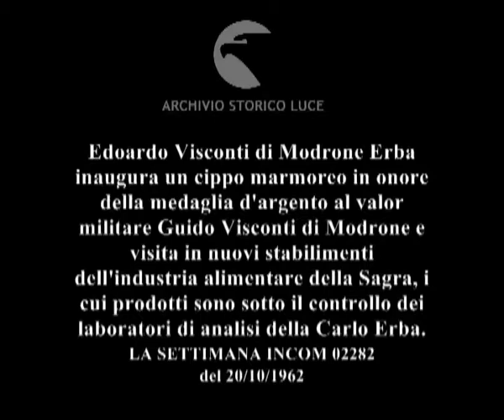Parla alle autorità.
Edoardo Visconti di Modrone Erba inaugura un cippo marmoreo in onore della medaglia d'argento al valor militare Guido Visconti di Modrone e visita in nuovi stabilimenti dell'industria alimentare della Sagra, i cui prodotti sono sotto il controllo dei laboratori di analisi della Carlo Erba.
   Descrizione sequenze:Edoardo Visconti di modrone parla dal palco ; cippo in marmo alla memoria della medaglia d'argento al valor militare Guido Visconti di Modrone duca di Grazzano ; il gruppo di autorità visita i nuovi tabilimenti alimentari della Sagra ; operai davanti agli impianti dello stabilimento ; cartello su cui si legge "Lieti e sicuri a tavola come nel buon tempo antico" ; inviatati durante il banchetto ; cuochi preparano i piatti per i commensali ;